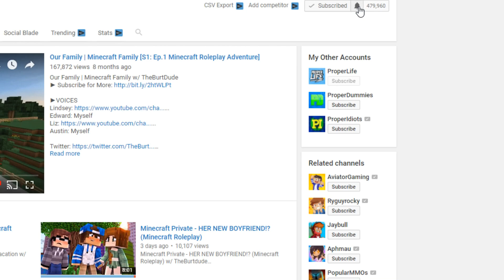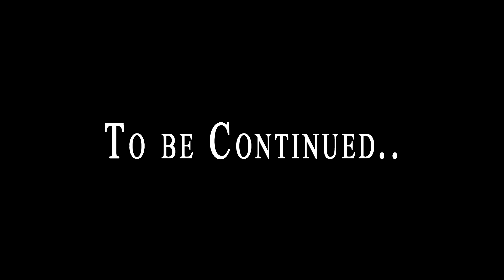Minecraft Private - Fixing a Friendship (Minecraft Roleplay)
Minecraft Private - Fixing a Friendship (Minecraft Roleplay) w/ TheBurtDude